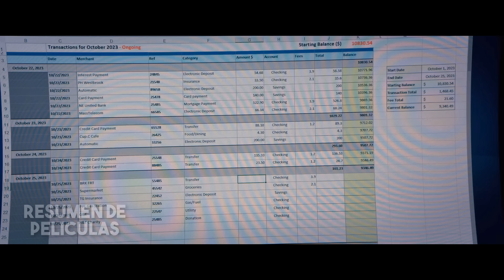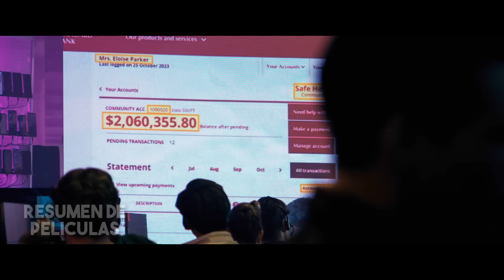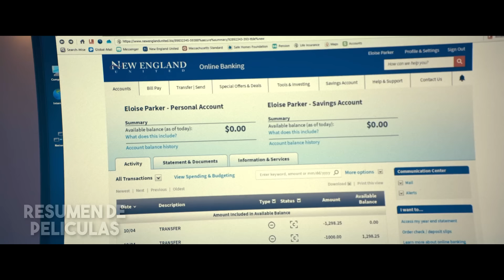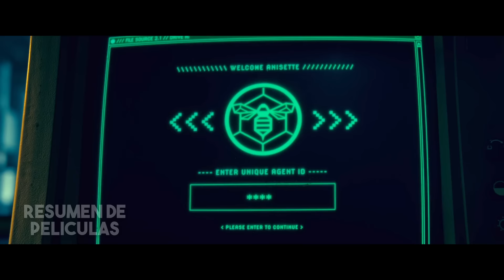Mataron A Su Madre Adoptiva, y Este Apicultor Se Volvió El Hombre Más Temido | RESUMEN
Un hombre busca venganza tras la muerte de su madre adoptiva, pero su venganza toma dimensiones nacionales cuando descubre que los que estan detras de todo es el mismisimo gobierno de los estados unidos.